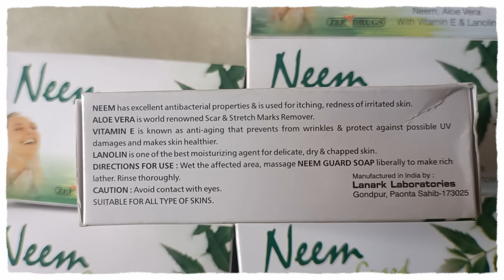neem soap | neem guard soap | vitamin e soap